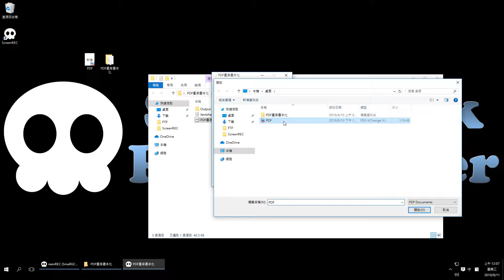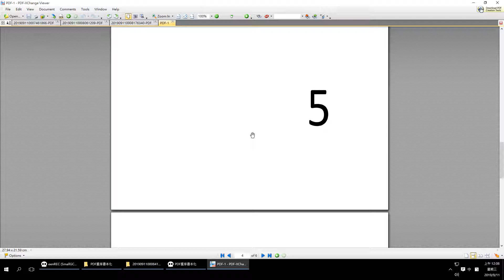PDF重序書本化 v1 0